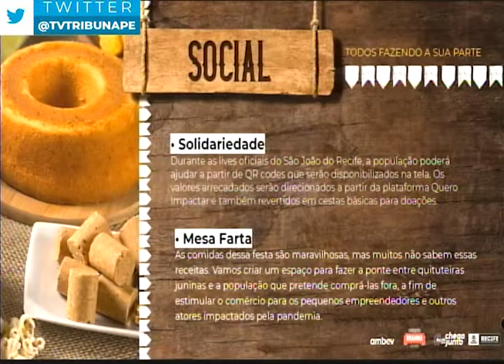Prefeitura do Recife anuncia programação do São João 2020